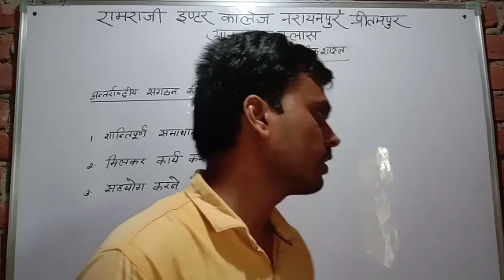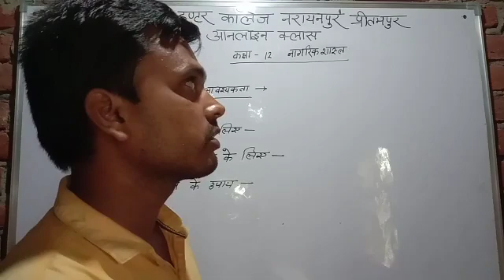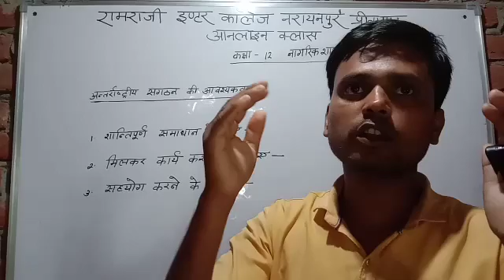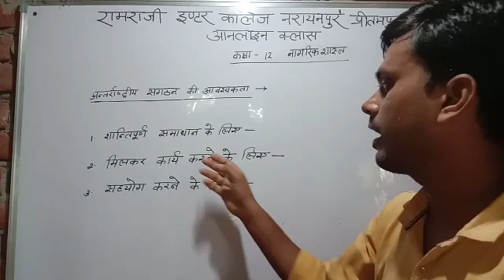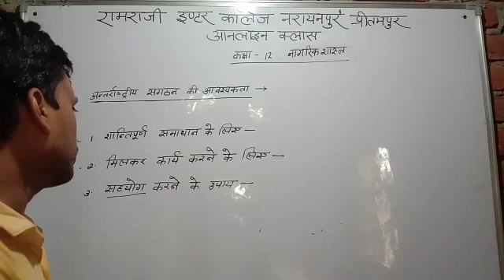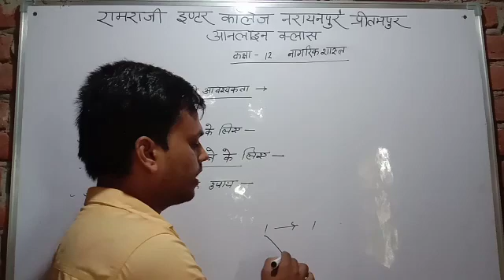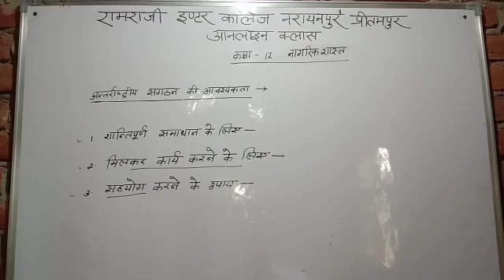कक्षा 12 नागरिक शास्त्र